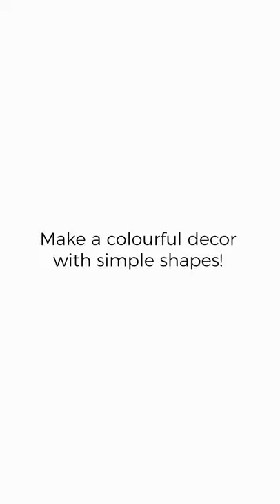Wonderful Shapes | 5 Minute DIY Easy Craft | Flintoclass@HOME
Watch this easy under 5-minute DIY craft video!
Fllintoclass@HOME is the most-awarded, research-backed preschool program for 1.5-6-year-olds. It is the safest learning program during the pandemic that is delivered to the comfort of your home!
Flintoclass delivers all-in-one kit(s) to your doorstep, with a thematic curriculum, daily lesson plans in day bags, revision-based materials, and all items required for hands-on learning.
It is a fun and safe way for parents and caregivers to engage their children in literacy, numeracy, and everyday science activities. The curriculum is inspired by the leading methodologies such as Montessori, John Dewey, Playway and Mixed Methodologies.
The entire program is designed by the Flinto Research Foundation, a center for early childhood education, that focuses on building next-generation tools for maximized learning and engagement!
Flintoclass ensures that children receive an activity-based, hands-on, workout for a wholesome learning experience.
Loved and trusted by homemakers, doctors, sports champions, teachers, actors, and 1 million parents across 8 countries, Flintoclass at HOME learning program is the perfect way to engage your child in meaningful ways and ensure they receive a high-quality education at home.